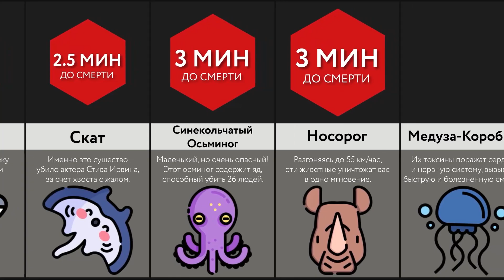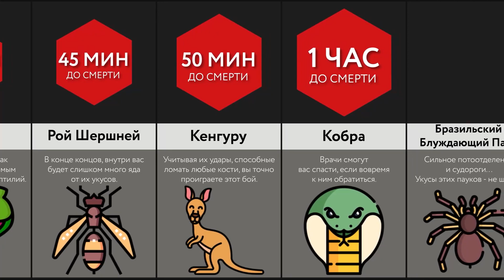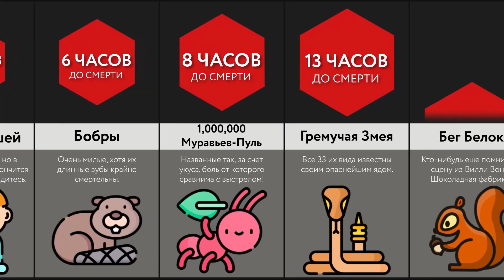Сколько Ты Продержишься Против ____?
В этом ролике мы сравним ваше время жизни против нескольких очень крутых событий? Хотите знать как скоро ОБЕЗЬЯНА С МАЧЕТЕ убьет вас? Или же 100 ДЕТЕЙ? Шикарно! Смотрите и узнаете!